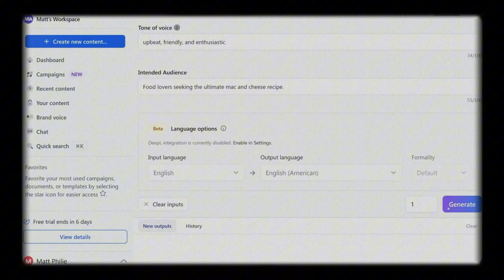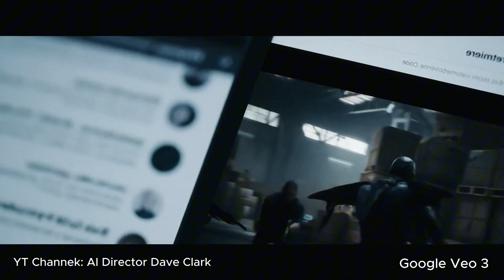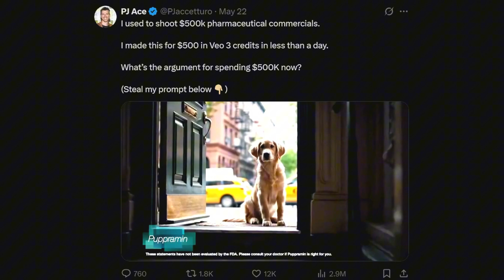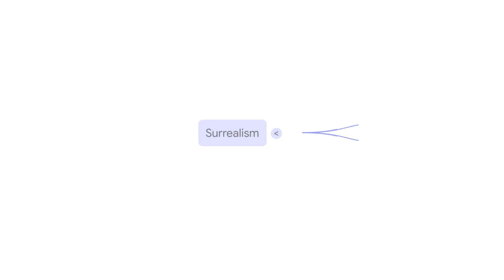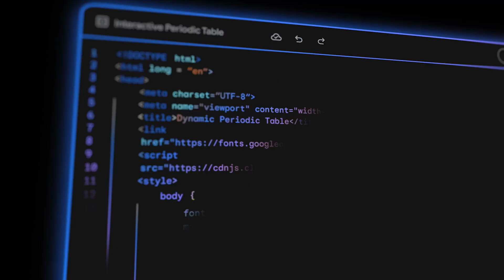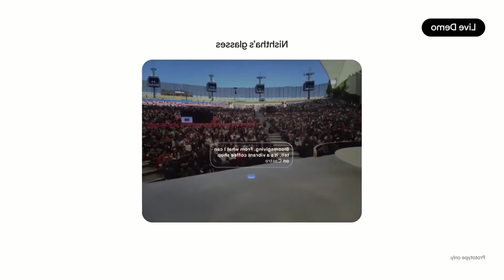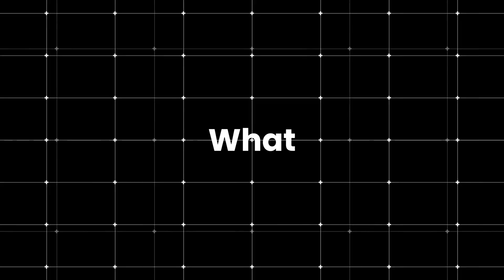How Google Veo 3 is Shifting the WORLD IN 2025|This AI Video Tool Changes Everything For Filmmakers!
Google Veo 3 is changing everything in 2025 from How we create videos to how industries operate. In this video, we reveal the 7 biggest Google Veo 3 updates you probably haven’t heard about yet.

Veo 3 is Google’s most powerful AI video generator, capable of creating cinematic, high-resolution videos from just a sentence prompt. Whether you’re a filmmaker, content creator, educator, or entrepreneur, these updates will redefine your workflow and creative power.

KEY CHAPTERS

0:01 Intro
0:18 What is Veo 3
1:10 Will Smith Spaghetti Video
2:00 Glider Man
2:30 Diffuser Model
4:30 Kicker
5:00 SYNTH ID
6:50 Conclusion

KEY POINTS:

What’s new in Google Veo 3 2025

How AI video generation is reshaping filmmaking, marketing, and storytelling

How to use Veo 3’s text-to-video and image-to-video features

Real-world applications in YouTube content creation, eCommerce, and education

Google’s ethical safeguards: SynthID, deepfake prevention & user accountability

How Veo 3 compares to other tools like Sora AI, Runway, and Pika

The global impact of Veo on the creative economy

Why this matters:
Google Veo 3 is more than just a tool—it’s the future of AI video production, making professional-level content available to anyone, anywhere. From Hollywood-quality scenes to AI-generated storytelling, the creative playing field is being completely leveled in 2025.